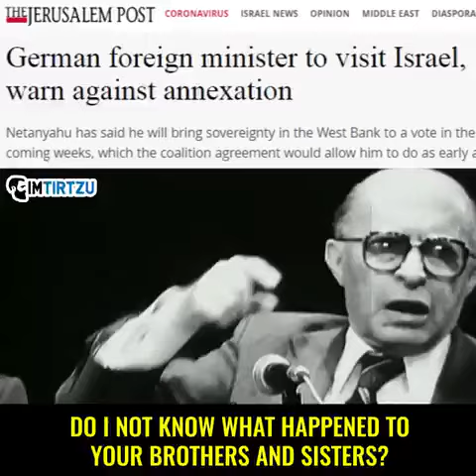Menachem Begin's Response to Annexation criticism